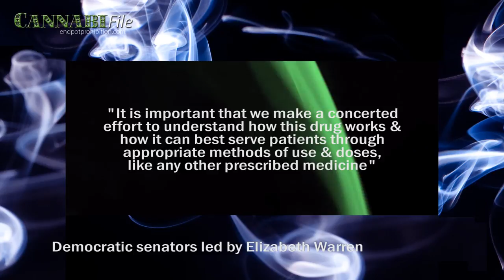Elizabeth Warren: Make Studying Cannabis Easier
Senator Elizabeth Warren wants federal agencies to make studying cannabis's medical benefits easier.